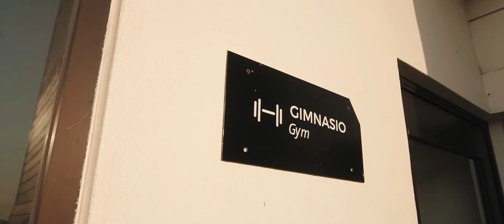La cima del Valle 1